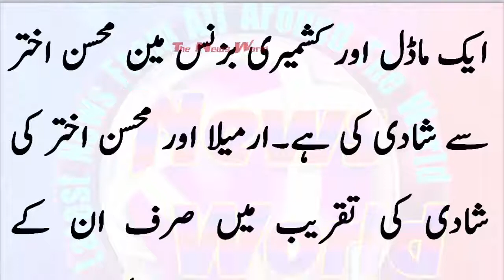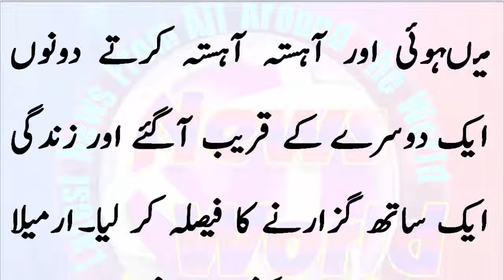معروف بالی ووڈ اداکارہ ارمیلا نے کس نامورکشمیری بزنس مین سے شادی کر لی؟تصاویر لنک میں